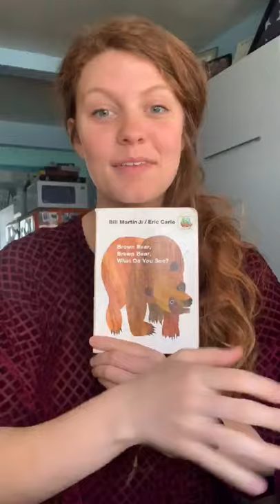Baby Fingers Brown Bear: BEAR, BIRD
A page by page study of animal signs in this familiar picture book.